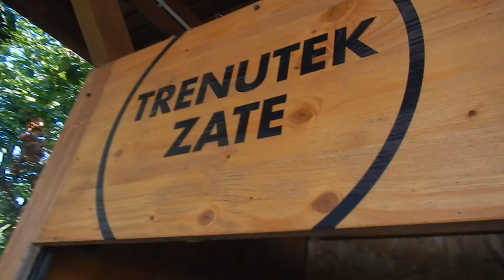Nujno neki spit ...🔆🚴‍♂️🍹Vroče za popiz-d-it ...